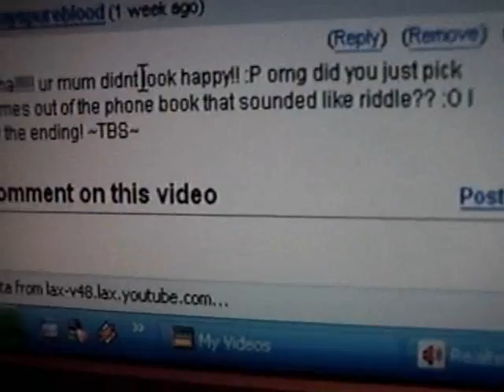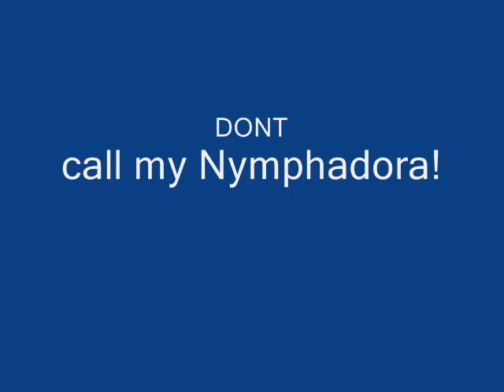Mum sees my video:)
haha, my mum sees the video she starred in when i was looking for my horcruxes!:D